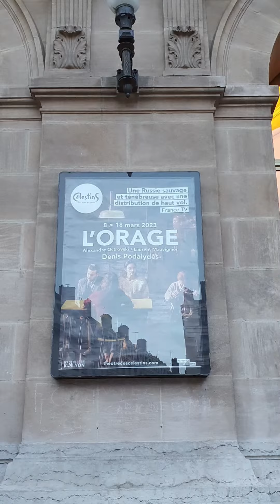Dimanche,Théâtre,pièce écrite par le dramaturge russe Ostrovski,en 1859" l'Orage", très bon moment 🌟